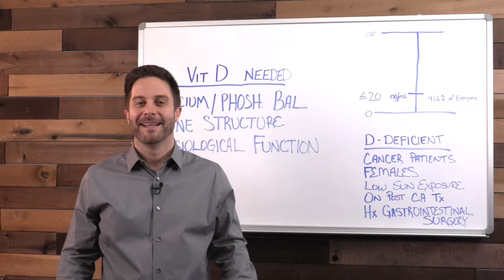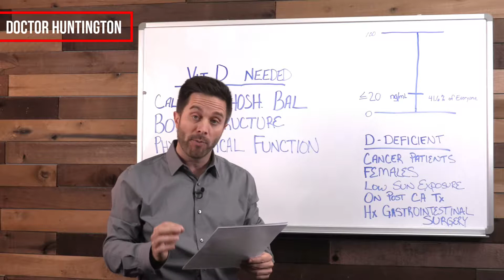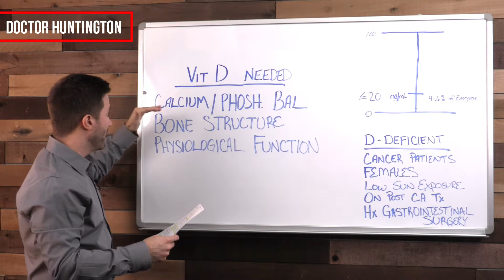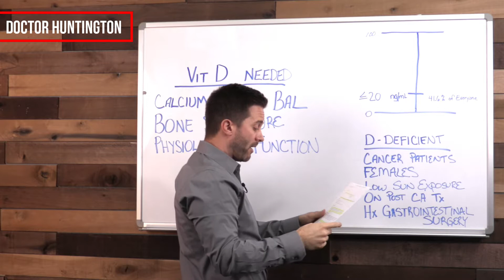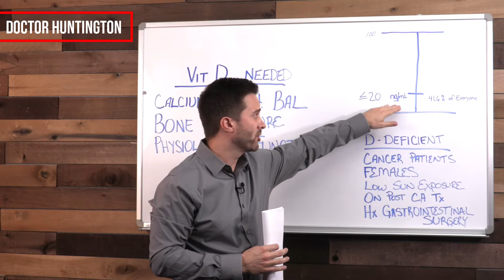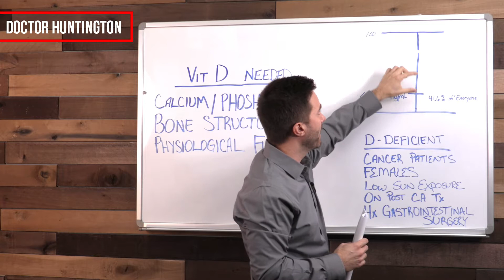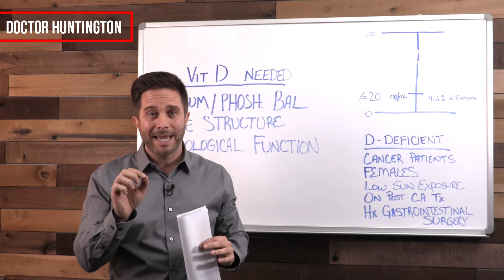Vitamin D Deficiency & Cancer - Is There a Link? | BodyManual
Vitamin D deficiency can affect SO many critical areas of your health - it is even being linked to cancer.

So the question is... why aren't doctors testing their patients (you!) for deficiencies???

Listen as I discuss 2 eye-opening research studies...

BodyManual combines millions of years of evolution with modern scientific knowledge that enables us to produce outstanding products that optimize the benefits of naturally occurring nutrients.

Dr. Eric Huntington